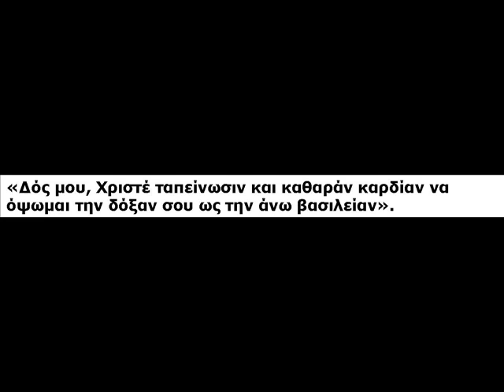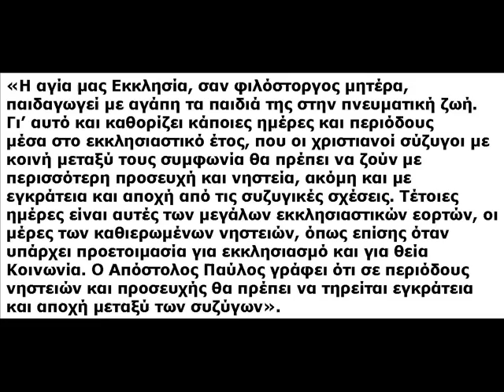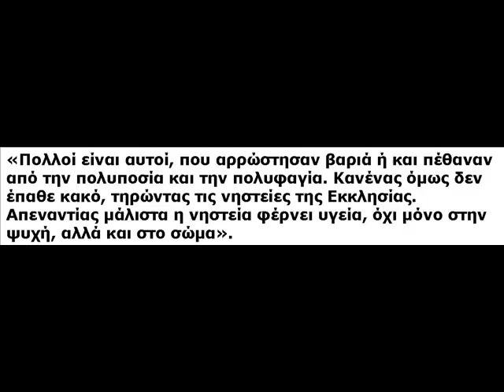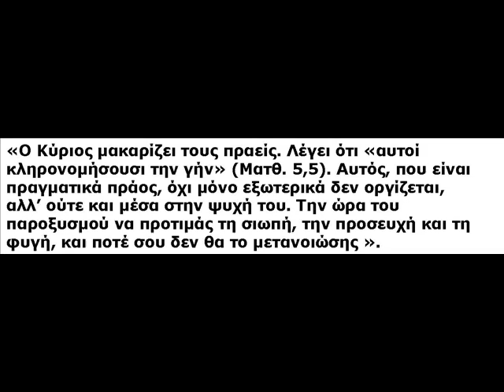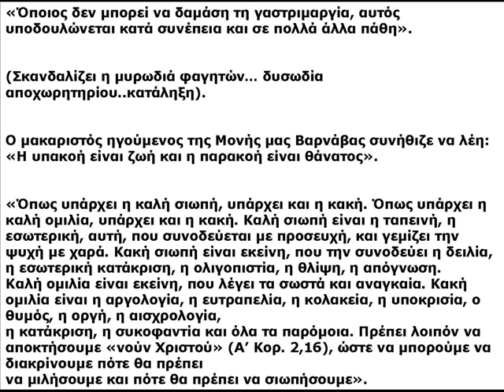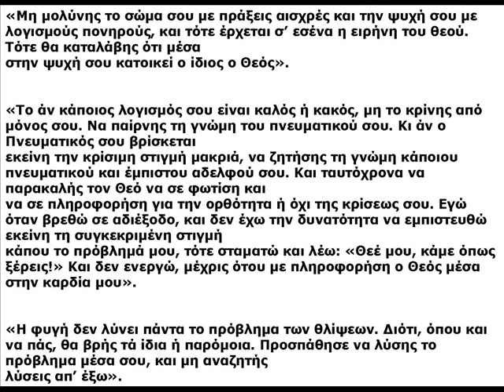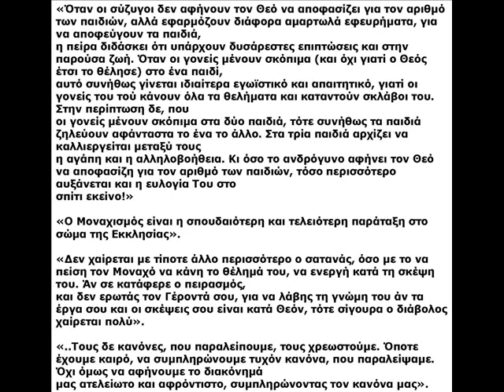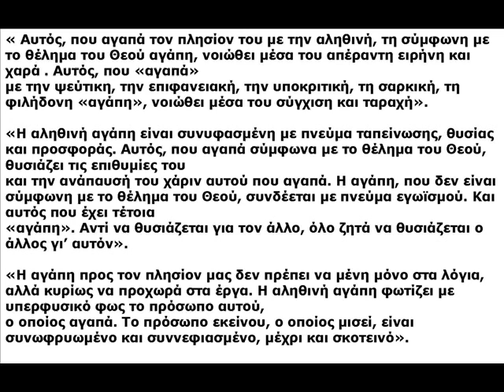Αποφθέγματα Πατέρων και Αγίων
Αποφθέγματα Συμβουλές Αγίων